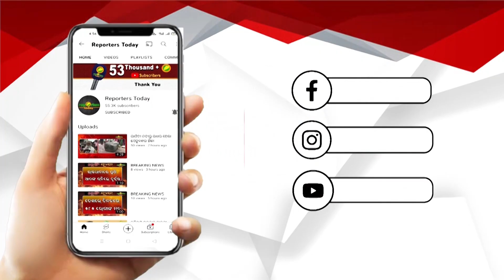ପ୍ରତିଷ୍ଠିତ ଅନୁଷ୍ଠାନ ଓ. ଏ. ଏସ. ହବ୍ ର 120 ଜଣ ପରୀକ୍ଷାର୍ଥୀଙ୍କ ମଧ୍ୟରୁ 70ଜଣ କୃତକାର୍ଯ୍ୟ